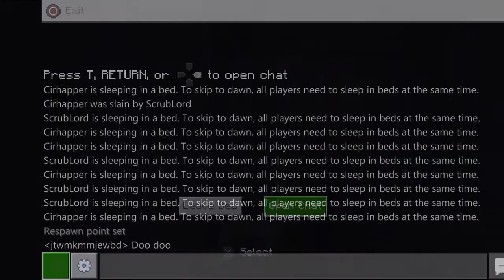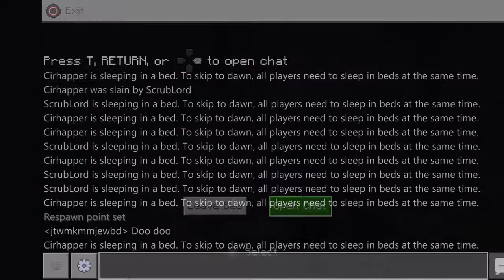Me and the boys playing Minecraft in 2020